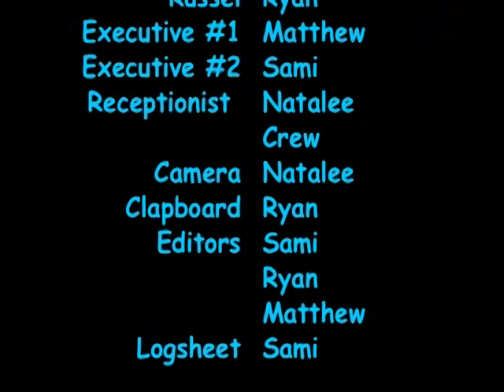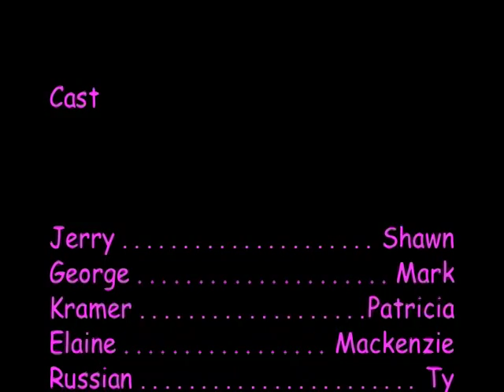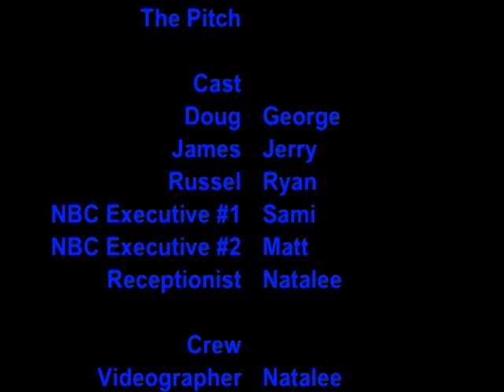Seinfeld!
Our Seinfeld-well i wouldn't say spoof(we were forced to do this).